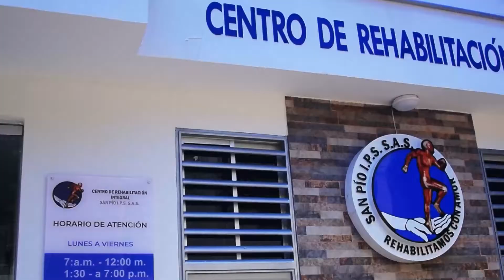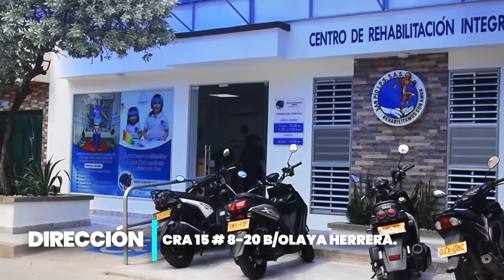PAREJA ASESINADA EN BARRIO 1RO DE AGOSTO DE AGUACHICA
Joven pareja fue asesinada en el barrio primero de agosto de Aguachica, hombre habría permanecido herido toda la noche.